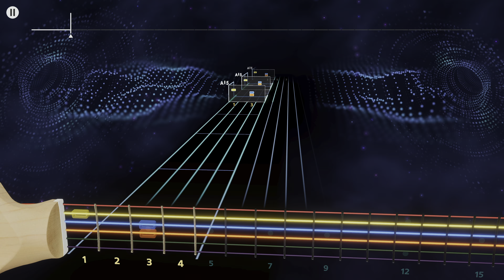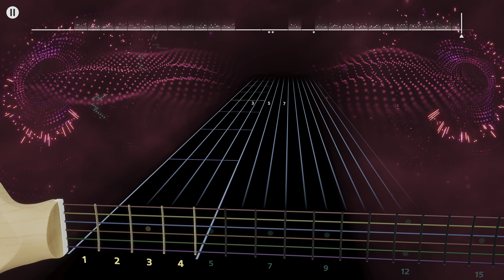Easy Living - Gluecifer (Lead) Rocksmith+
E Standard

i feel like i shouldn't like this but it's so catchy